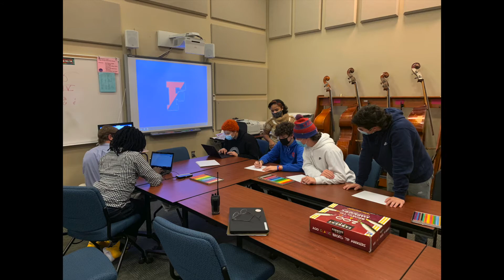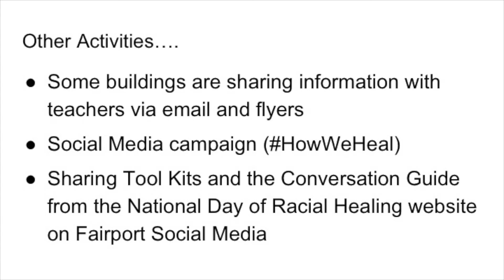Day of Racial Healing 2021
High academic standards and continuous improvement are the hallmarks of the Fairport Central School District. This commitment to excellence can be seen in the District’s educational vision and student-centered philosophy of teaching and learning.

Fairport faculty and staff believe in the application of knowledge and provide a variety of experiences for students through differentiated instructional and assessment methods. Commitment and quality are evident in the focus on helping students develop their potential. Programs, services, and activities are organized to promote the successful development of the skills, concepts and self-assurance of all students.

Vision:
To cultivate creative, healthy, caring, and analytical thinkers who will compete and contribute successfully in a diverse society.

Mission Statement:
- Provide safe, inviting facilities and learning environments in which our students explore and develop their potential.
- Nurture students’ ability to acquire, analyze and interpret information through engaging instruction matched to their developmental needs.
- Promote students’ ability to thoughtfully use their knowledge to make connections, solve problems, generate new knowledge and become self- directed learners.
- Guide students’ development as compassionate, ethical, contributing members of diverse local and global communities.
- Partner with parents and the community in the education of our students.

The Fairport Central School District serves a residential community in Perinton, southeast of metropolitan Rochester. A hallmark of the District is the caring community as practiced throughout the year with activities such as the annual Brotherhood-Sisterhood Week and the support for others in times of difficulty.